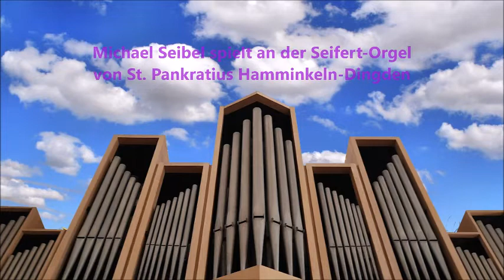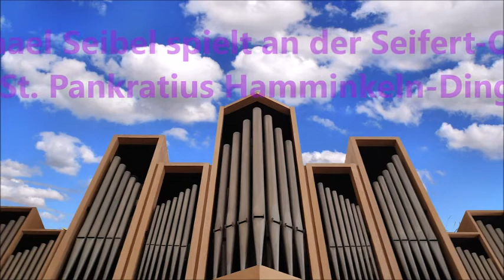Hochzeitsmarsch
Orgestück der Woche - Sonderedition - Nr. 6 (06/21)

   Hannes Meyer: Schanfigger Bauernhochzeit

Michael Seibel spielt an der Seifert-Orgel
   von St. Pankratius Hamminkeln-Dingden